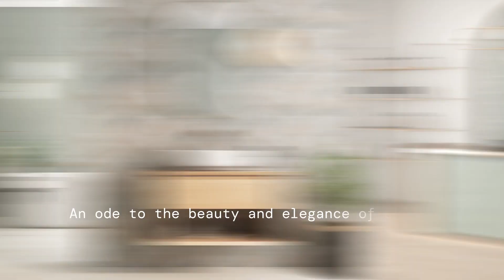Enya | Beautyful Colours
The Enya white paste collection is an ode to the beauty and elegance of stucco.

This collection, composed of three colours and two dazzling decorations, captures the very essence of stucco itself. The three colours that make up the Enya collection have been carefully selected and reflect the timelessness of soft, warm tones.

Furthermore, the inclusion of two ornamental decorations introduces a creative and distinctive touch, turning spaces into unique decorative canvases.

During the Italian Renaissance, stucco became an art form in its own right, thanks to the skill and mastery of its artists. Stucco has since remained an enduring legacy, captivating generations of artists and art lovers alike. Even today, it continues to be cherished for its ability to add elegance and charm to spaces. Its distinctive texture, combining softness and relief, creates an interplay of light and shadow that enhances the depth and sense of movement on any surface it graces.